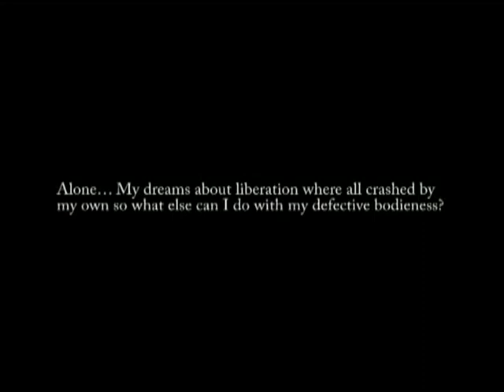Illya Sin vs. Yury Tsimafejau. Supper.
Performance based film by Yury Tsimafejau & Illya Sin
Allusion to Last Supper (as an act of community between God and man, between people themselves). In the film there is only one man behind the table. Separated from everyone, he`s eating dust and ashes from burnt books.